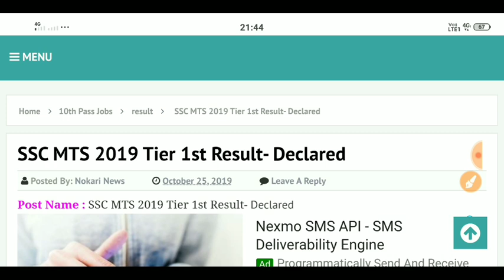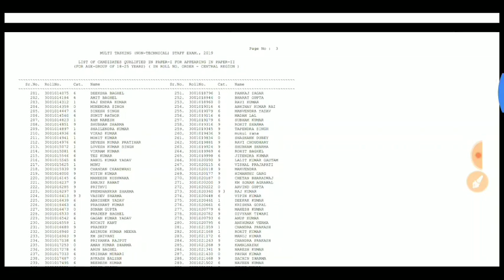SSC MTS रिजल्ट हुआ जारी, सबसे पहले देखे यहां पर, How to download ssc mts result 2019